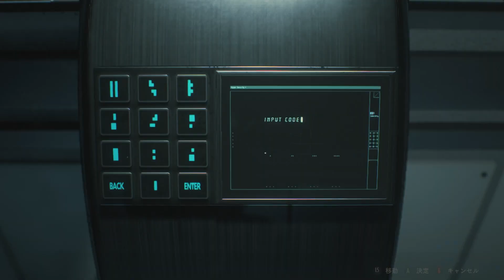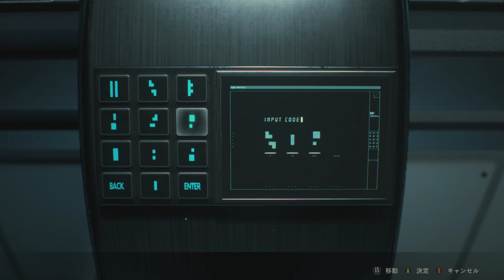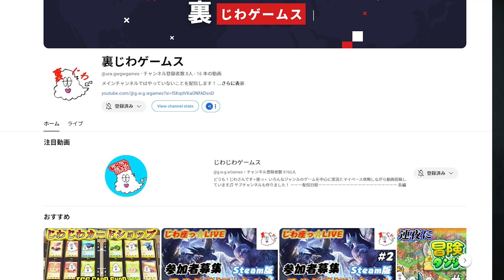強い奴はロケランで葬る！！ バイオRe2実況攻略＃10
※Amazonのアソシエイトとして、適格販売により収入を得ています。
じわじわゲームスが使用しているガジェットご紹介！
是非参考にどうぞ！

・マイク
　①SHURE シュア MV7+ ポッドキャストマイクロホン ブラック
　②JBL QUANTUM STREAM
　①ラピッドトリガー 搭載 Razer レイザー Huntsman V3 Pro JP
・マウス
　①【Amazon.co.jp限定】ロジクール ワイヤレスマウス トラックボール 無線 M575S
　②Logicool G ワイヤレス ゲーミングマウス G703h
　①Logicool G ゲーミングヘッドセット G733
　②Apple AirPods Pro（第2世代）​​​​​​​- MagSafe充電ケース（USB-C）
その他随時追加していきます！！

今回は龍が如くシリーズを休憩して
バイオハザードRe2を攻略していきます。
怖いけど無限武器使ってサクサクストーリー進めていきたいです！
とうとう解禁します！

感動と笑いが詰まったじわじわゲームスの世界をお楽しみいただくために、
新着動画やライブ放送を見逃さないよう、お知らせ機能を活用してくださいね！

あなたのサポートがチャンネルを成長させます！

📌 SNSでつながろう:
TwitterやInstagramで最新情報をいち早くゲット！